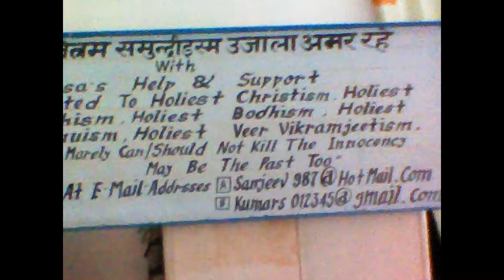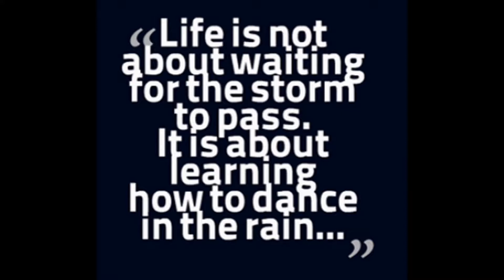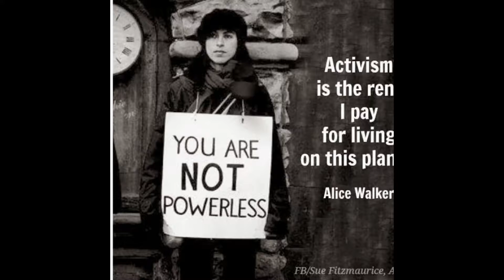SurveyArmyPolishChandMARYRecordsHinduismsCrimesNetworkHorrorDeaths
I created this video with the YouTube Video Editor ,I ,FAKEERA11(2),HAR KARY KO YAH MERA HEE KARY HAI,MUCHHHAI HEE KARNA HAI,ASAA SAMACHH KAR KARTA ,A MINE NATUAR ,I APRRICIATE THE RESULTS.